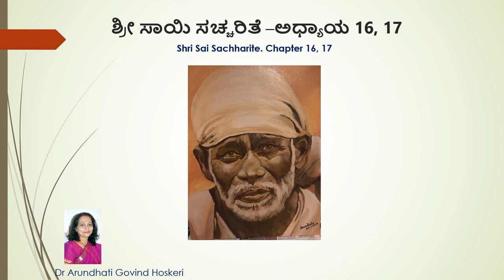Shri Sai Sachharite Chapter 16, 17 ( ಶ್ರೀ ಸಾಯಿ ಸಚ್ಚರಿತೆ -ಅಧ್ಯಾಯ 16, 17 ) Dr. Arundhati Hoskeri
ಶ್ರೀ ಸಾಯಿ ಸಚ್ಚರಿತೆ -ಅಧ್ಯಾಯ 16, 17
ಮೂಲ ಲೇಖಕರು : ಶ್ರೀ ಹೇಮಾಡಪಂತ
ಅನುವಾದಕರು: ಅನಂತರಾಮು, ಬೆಂಗಳೂರು
ಪಠಿಸಿದವರು : ಡಾ. ಅರುಂಧತಿ ಗೋವಿಂದ ಹೊಸಕೇರಿ
Thursday : Chapter 1 to 7
Friday : Chapter 8 to 15
Saturday : Chapter 16 to 22
Sunday : Chapter 23 to 31
Monday : Chapter 32 to 37
Tuesday : Chapter 38 to 41
Wednesday : Chapter 42 to 50